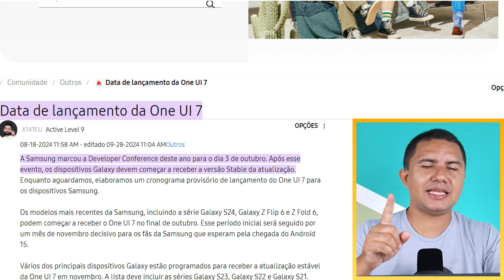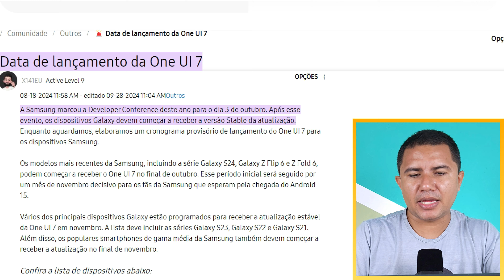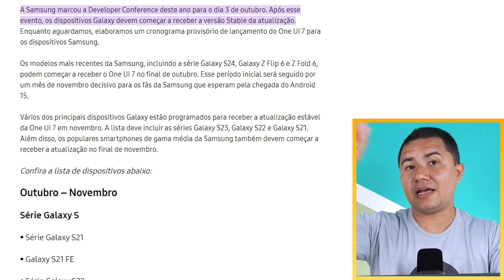One ui 7 data de lançamento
Estou muito animado para o lançamento da One UI 7! 🤩 Mal posso esperar para experimentar todos os novos recursos e melhorias. Vocês estão tão ansiosos quanto eu? 🤔 Compartilhe suas expectativas nos comentários! 👇

📚Kindle unlimited